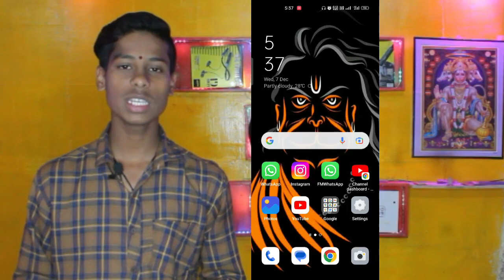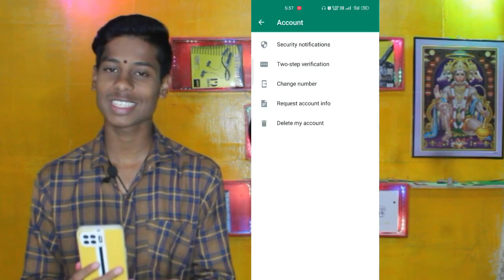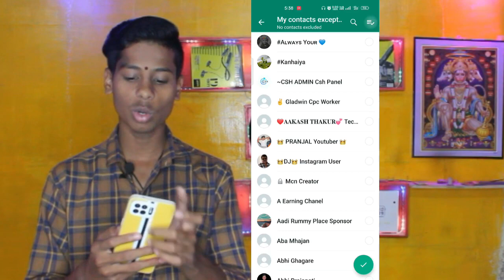WhatsApp DP Gupt setting || new WhatsApp DP setting || latest setting on WhatsApp DP